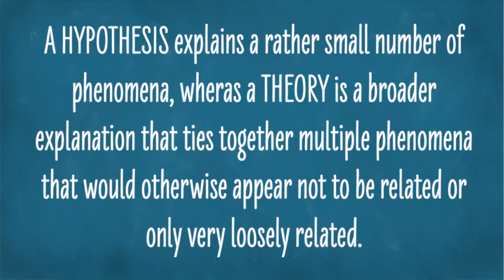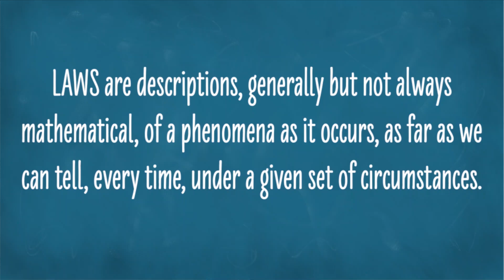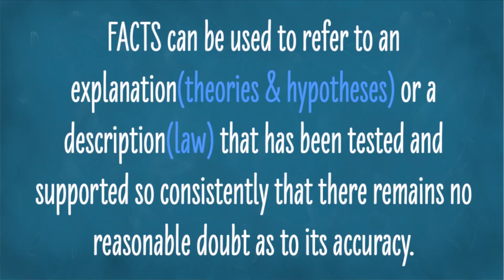Four of the most MISUNDERSTOOD words in science: Hypothesis, Theory, Law, Fact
What is the difference between a scientific hypothesis, a theory, a law and a fact? Most people don't know. But you don't have to be like most people. Clint explains the differences between these things, and why a theory never becomes a law.